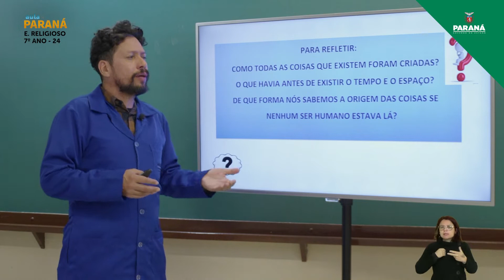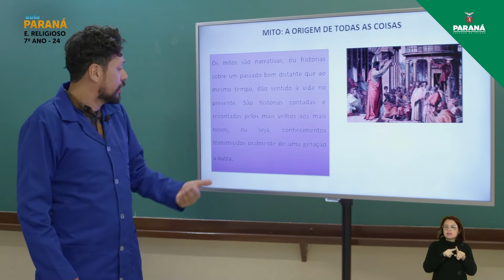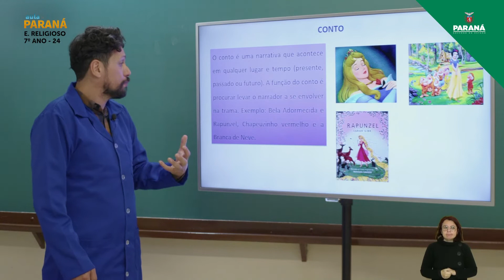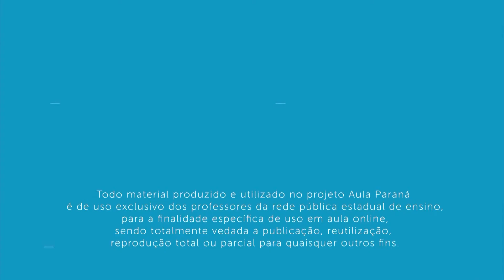2022 | Resumo da Aula | 7º Ano | Ensino Religioso | Aula 24 - Mitologias e Cosmovisões